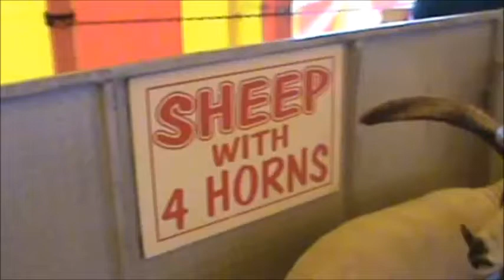Bad Omen Spooky 4 Horned Sheep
Thought I would show this SPOOKY OCCULT looking {4} HORNED Sheep I came across at a Fair Freak Show.Don't mind saying got a very Weird Feeling as it was staring me down.31u